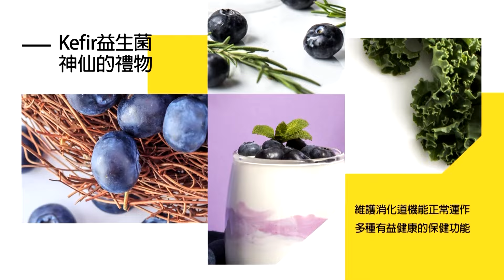【每日必看】賴清德假打貪真報仇 游淑慧揭露"宰鄭文燦"內幕｜正國會切割陳亭妃 黃揚明:沒本錢對抗只能"信賴" 20240707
00:00 鄭文燦500萬交保 桃地院新聞稿黃揚明直呼怪
01:00 鄭文燦涉土地弊案 楊永明:兩岸態度不同賴怎允許
04:00 鄭文燦昔爆"替詐團獵地" 馬德:是否也有收賄?
05:51 正國會切割陳亭妃 黃揚明:沒本錢對抗只能"信賴"
08:31 賴清德假打貪真報仇 游淑慧揭露"宰鄭文燦"內幕